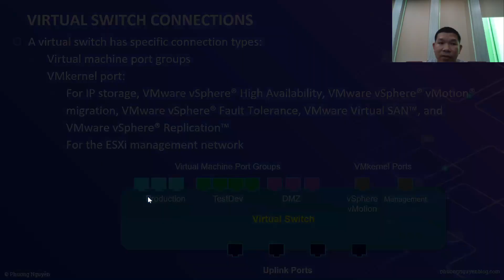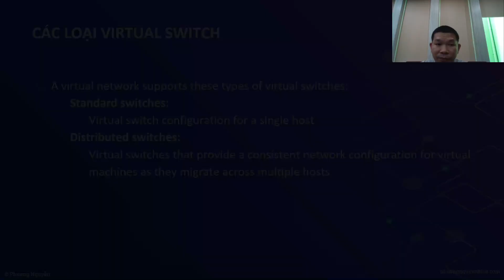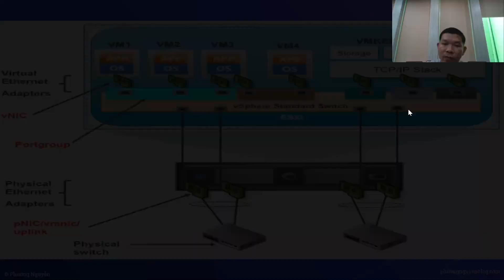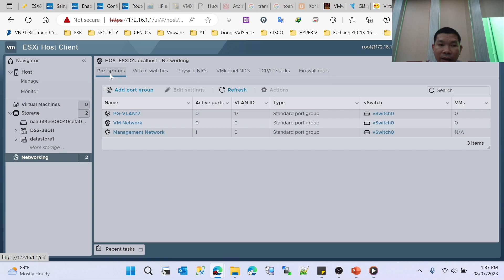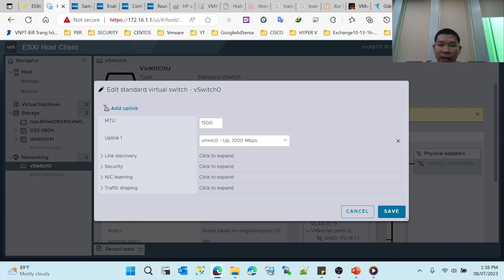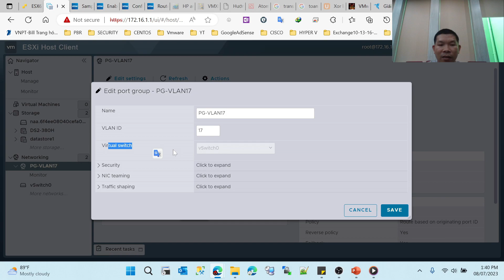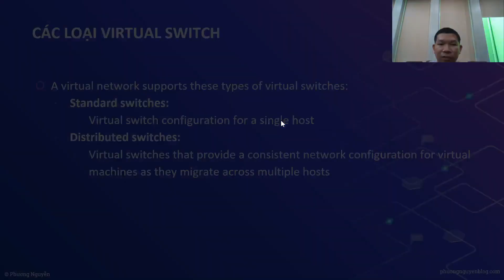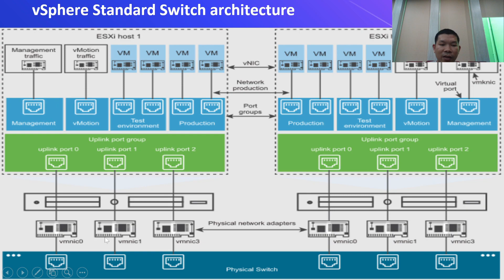VM Networking P2-Vsphere Standard Switch (vSS) | Phương Nguyễn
Ở phần 2 VM networking-Vsphere Standard Switch Clip này chia sẽ về chủ đề ảo hóa mặt hạ tần mạng vm networking các khái niệm về vsphere standard switch (vSS): Vs port group, Chính sách liên quan vm vss: security, teaming nic load balacing,. ( In part 2 VM networking-Vsphere Standard Switch This clip will share on the topic of virtualization on the network infrastructure side vm networking the concepts of vsphere standard switch (vSS): Vs port group, vm vss related policy: security, teaming nic load balancer,...)
*Danh sách series Dell EMC Server và SAN DELL EMC Unity liên quan* :
👉Tạo Pool, LUN, Map to host Esxi SAN DELL 380H- Create Pool, LUN San dell 380H
👉Cấu hình cơ bản SAN DELL và Request Licensing SAN ECMC 380H | Request Licensing SAN ECMC 380H

*© Bản quyền thuộc về kênh Phương Nguyễn*